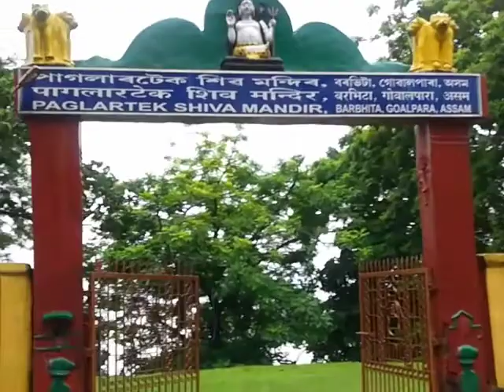Paglartek mandir Goalpara / Brahmaputra river / naranarayan hetu/ beautiful picnic place